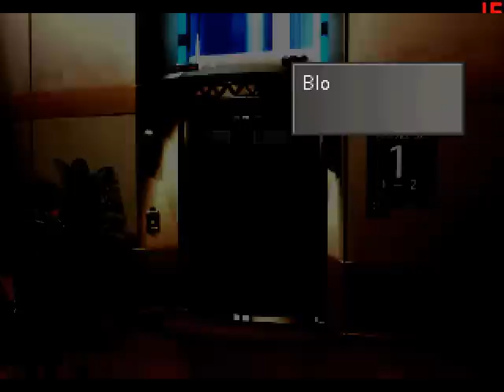Let's Pelataan: FFVIII, Osa 13 - Takaisin Balambiin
Balamb gardenissa tapahtuu koska NORG saa pimppiraget.